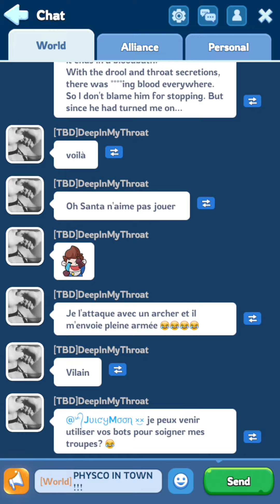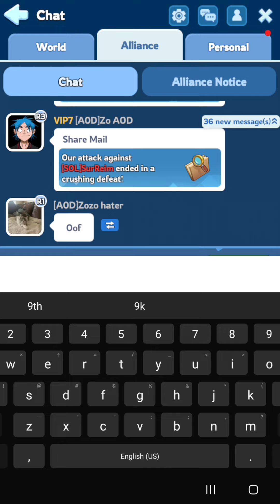Whiteoutsurvival : A Billion Kills 🫦